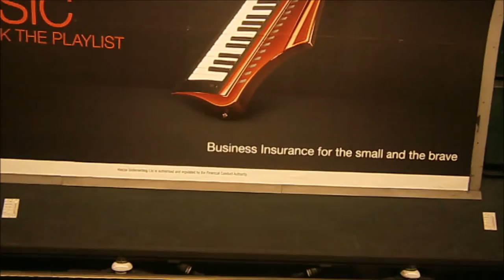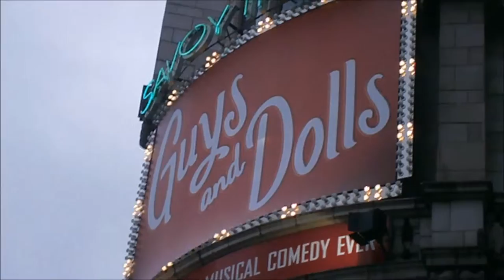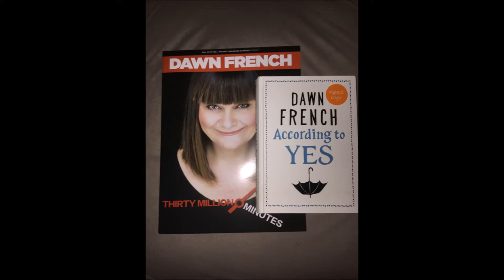seeing dawn french in london vlogmas day 4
this is a walk through of my day in London when I went to see the amazing dawn French on the last day of her tour

 I had an absolutely incredible time dawn is my comedy hero honestly it was the best

hope you liked this more vlogmas tomorrow